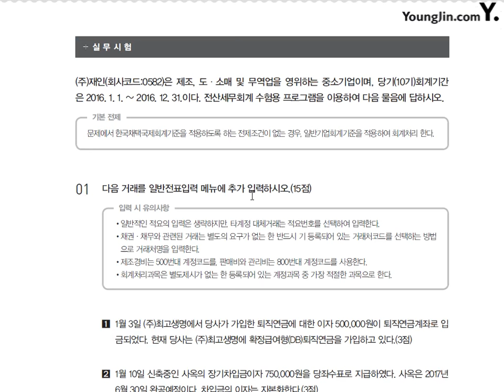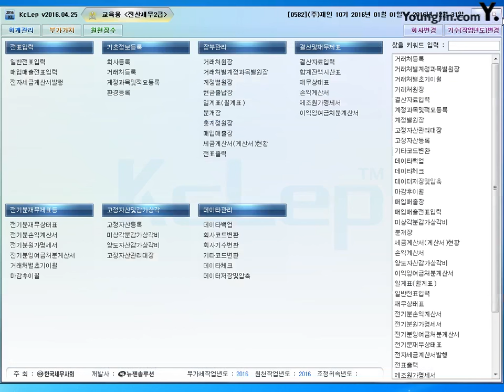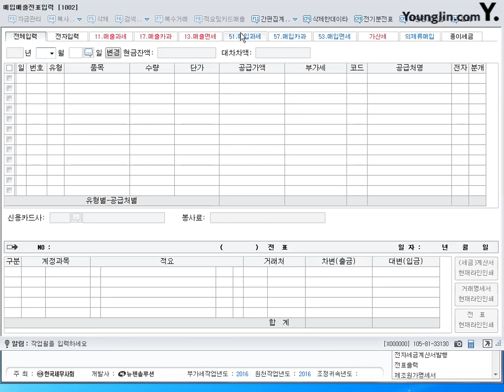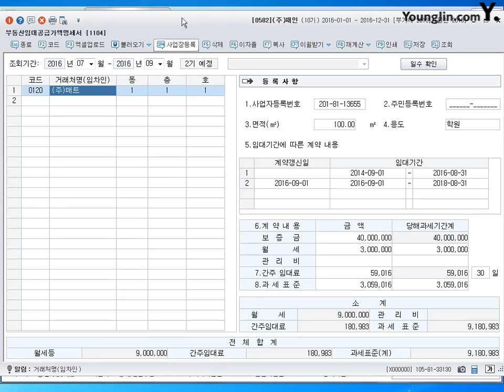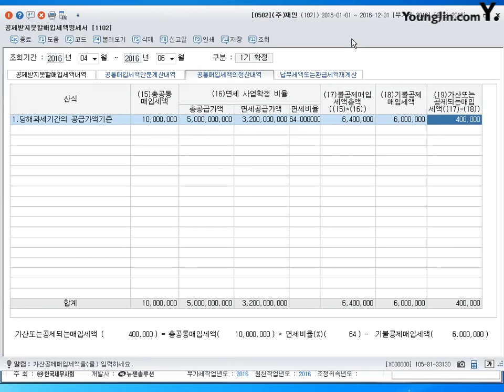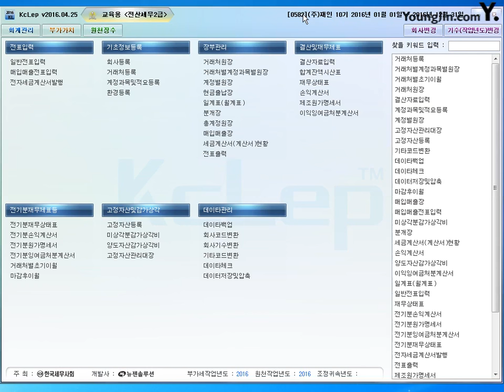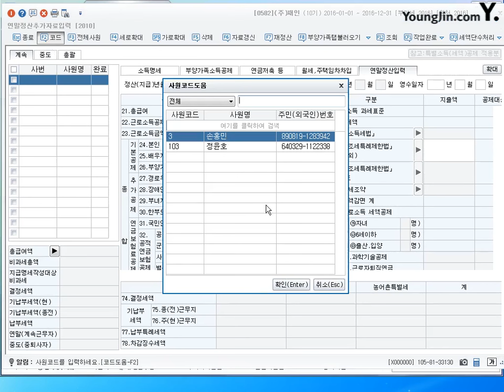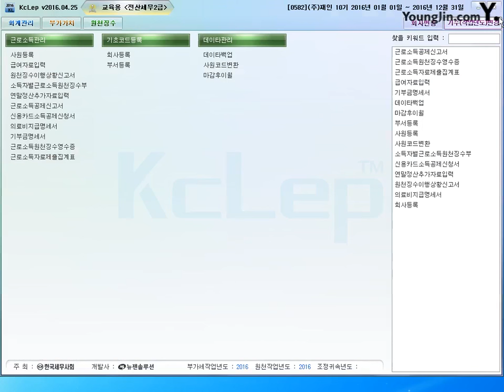[기출] 실무시험-2014년 4월 5일